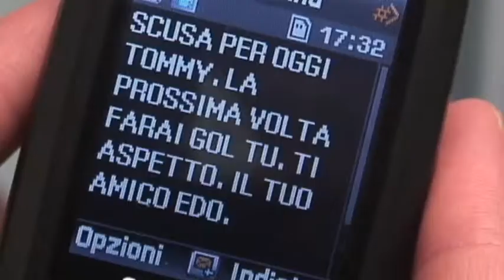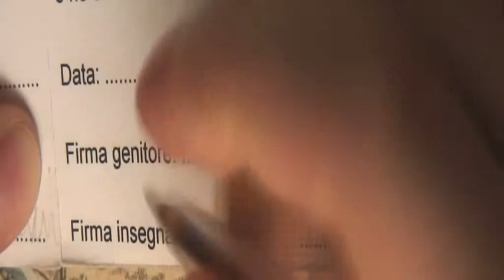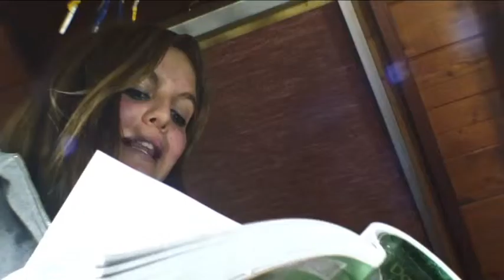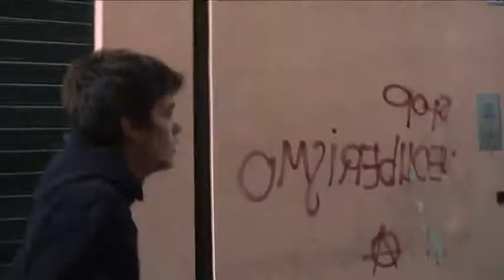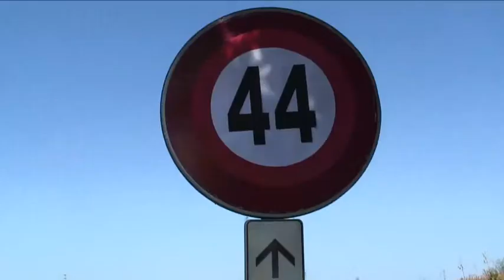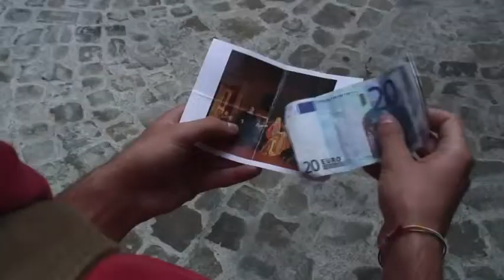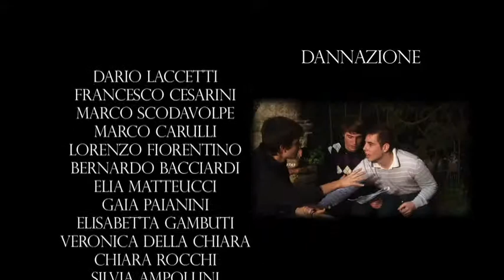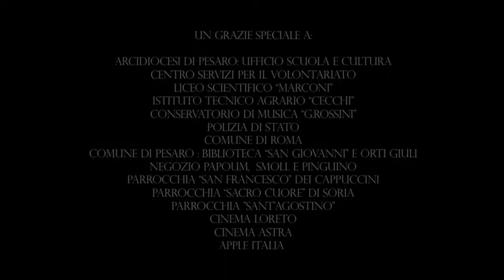Traffic Lights (2009) | Film integrale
Lungometraggio interamente scritto, interpretato e prodotto da studenti delle Scuole superiori di Pesaro - Una produzione Shekinah